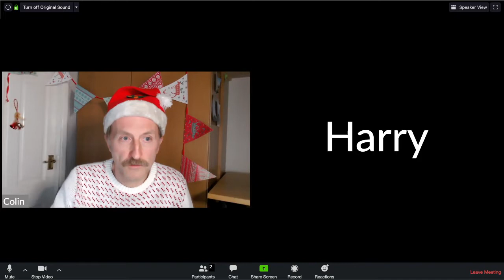KIN:Christmas Special - episode 4 'Christmas Hats & Jumpers'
In episode 4, the boys get together for the much anticipated family Christmas party on Zoom and exchange stories of their childhood Christmas memories.